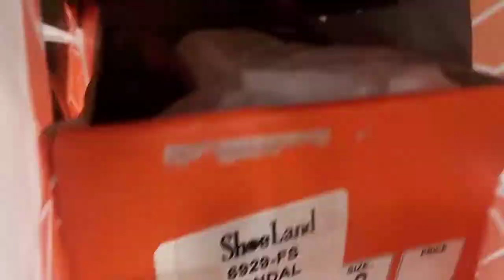Faisalabad City jana Hy Sadar Ali vlogs